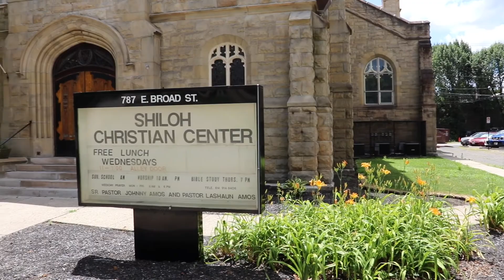"This Is How I Fight My Battles" by: Bishop Johnny Amos 5-16-2021 (Evening Service)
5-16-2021 Sermon "This Is How I Fight My Battles" (Evening Service)
by: Bishop Johnny Amos
@ Shiloh Christian Center
787 East Broad St. Columbus, OH 43205